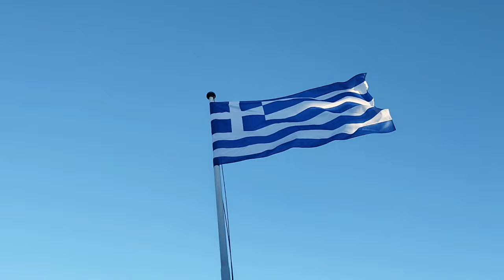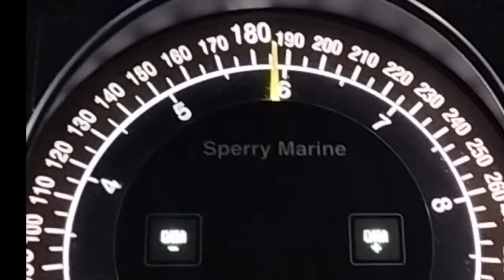Ε/Γ-Ο/Γ ΑΝΕΜΟΣ Αγιος Ευστράτιος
Ο Άγιος Ευστράτιος ή Άη Στράτης είναι νησί του βορειοανατολικού Αιγαίου με 270 κατοίκους (απογραφή 2011). Διοικητικά ανήκει στην περιφερειακή ενότητα Λήμνου της περιφέρειας Βορείου Αιγαίου. Από το 1912 μέχρι και την εφαρμογή του σχεδίου Καλλικράτης (2010) υπαγόταν στον νομό Λέσβου με έδρα τη Μυτιλήνη.
Είναι το πιο απομονωμένο νησί του Αρχιπελάγους και απέχει από τη Λήμνο 18 ναυτικά μίλια, από τη Σκύρο 38, από τη Λέσβο 42, και από τη Χαλκιδική 48 περίπου ναυτικά μίλια. Το νησί έχει σχήμα άνισου τριγώνου, εμβαδόν 49,6 τετραγωνικά χιλιόμετρα και μήκος ακτογραμμής 51,6 χιλιόμετρα.